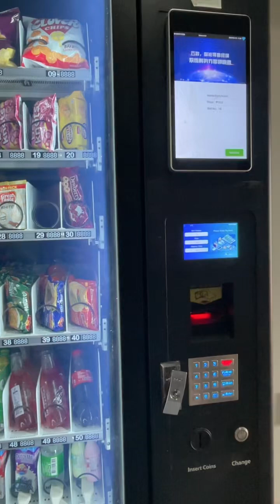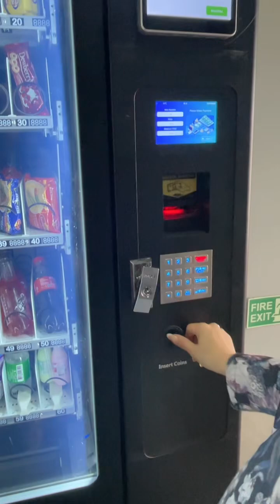TCN Food Vending Machine - Mine 2 (Trial)